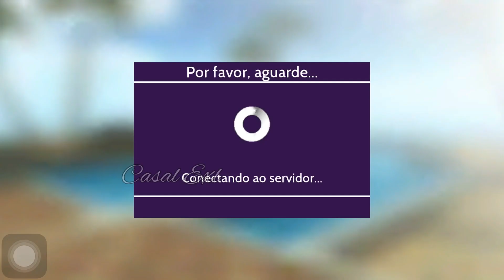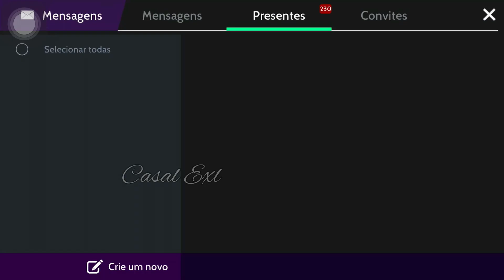5o DIA DO EVENTO GLOBAL RUNWAY - AVAKIN LIFE